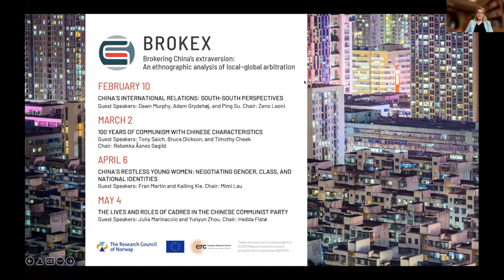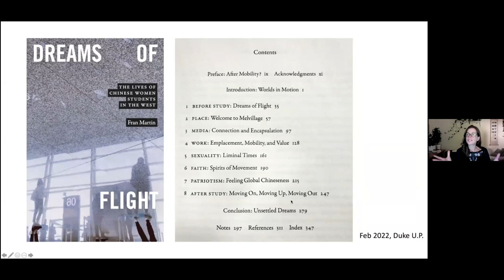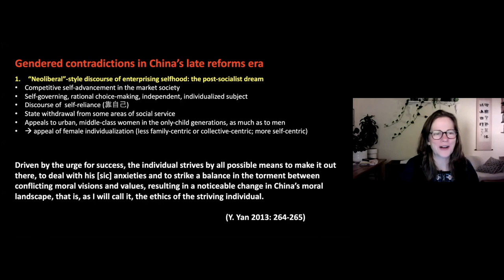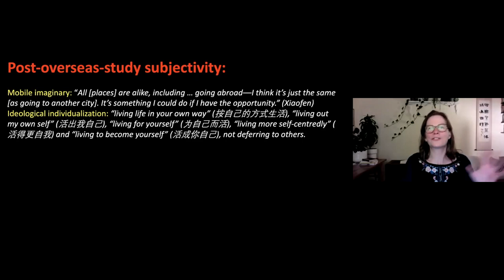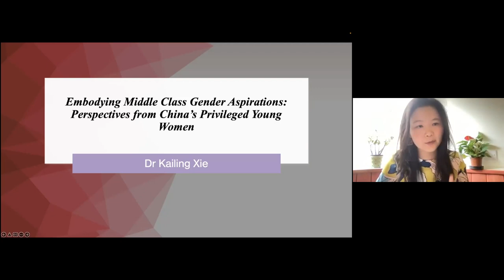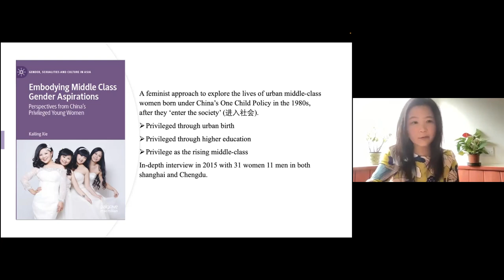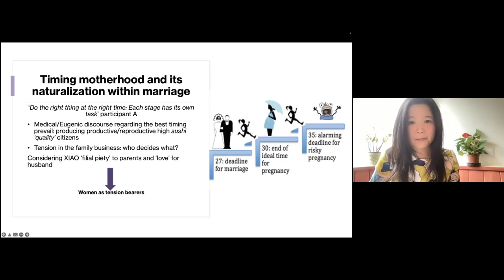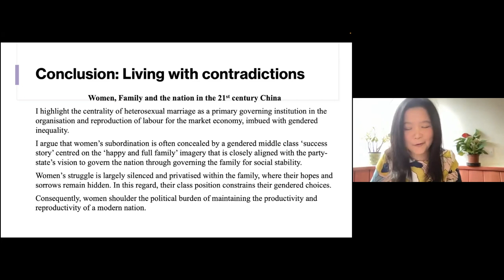China´s Restless Young Women: Negotiating Gender, Class, and National Identities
How important is gender for young people in contemporary China? What challenges and aspirations are central to young Chinese women? This seminar will focus on how young women from China negotiate different expectations and identities both inside and outside their homeland.

Featuring:
Fran Martin
Associate Professor and Reader in Cultural Studies at the University of Melbourne.

Kailing Xie
Lecturer in International Development at the University of Birmingham.

Mimi Lau
Journalist for the South China Morning Post. She will chair this seminar.